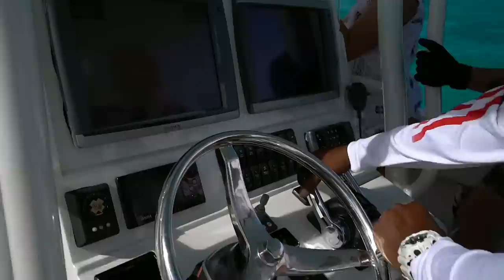Found Giant Lobster While Spearfishing Remote Island! (Catch Clean Cook)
In today's video my friends and I spearfish fish and lobster in the Exuma Bahamas!

Searching for Potential Murder Weapons in a Shallow Canal! (5 Toy Guns, 3 Phones and More)